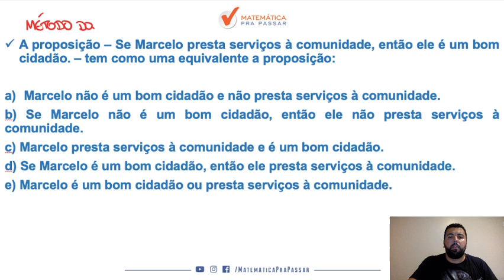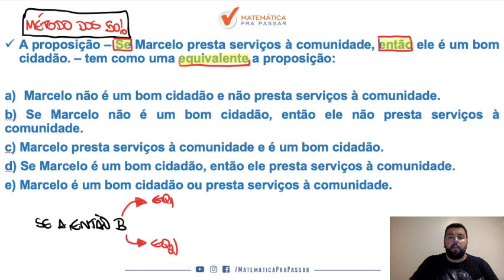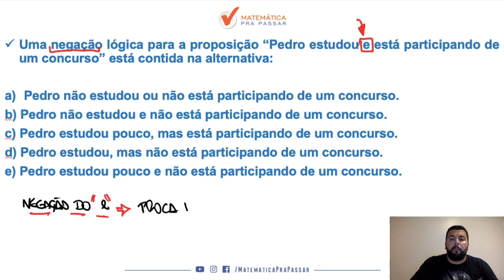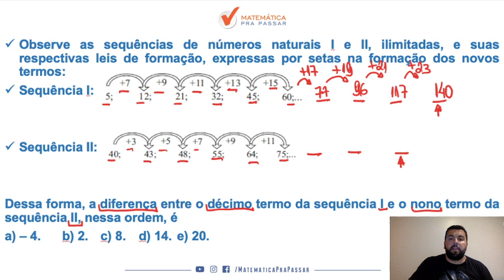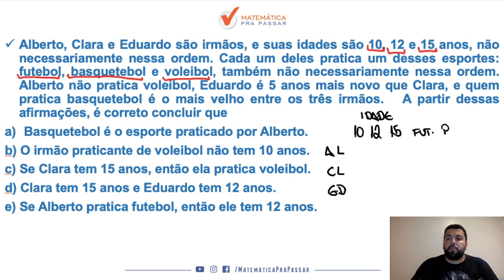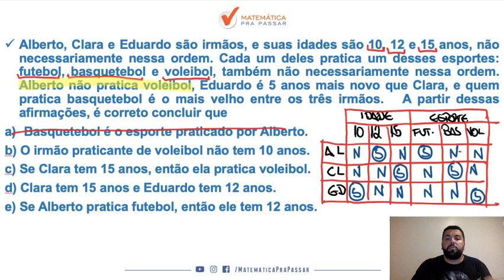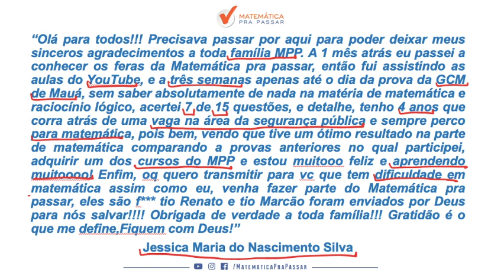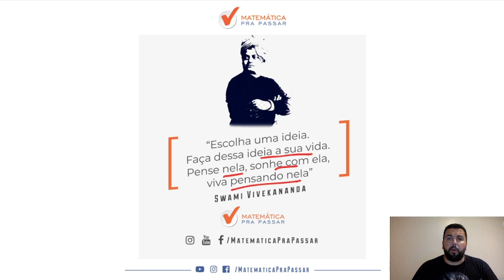Concurso PC-SP: Como Estudar Noções de Lógica.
Você quer Aprender Como Estudar Noções e Lógica para PC-SP?

Nosso professor, Renato Oliveira, mostra como você deve Estudar Noções de Lógica e arrebentar no concurso da PC-SP e qualquer outro concurso que desejar, e também você irá aprender a fazer essa disciplina ser um diferencial na sua preparação.